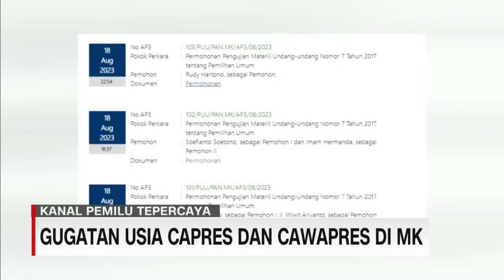Maju Pilpres Dibatasi 2 kali, Gugatan Usia Capres dan Cawapres di Mahkamah Konstitusi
Undang Undang Pemilu Nomor 7 Tahun 2017 kembali digugat ke Mahkamah Konstitusi saat tahapan penyelenggaraan Pemilu 2024 tengah berlangsung .
2 gugatan yang dilayangkan ke MK adalah terkait syarat batas maksimal usia Calon Presiden menjadi 70 tahun dan soal batasan seseorang untuk maju dalam Pilpres dibatasi hanya sebanyak 2 kali.